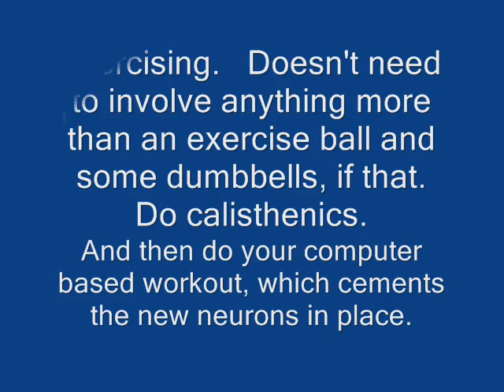Brain Workouts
Brain workouts?  Can you exercise your brain like you do your bicep?  Turns out that exercising your bicep does exercise your brain,  bringing all the ingredients for neurogenesis to your brain, especially increased blood flow.  As the neurogenesis continues, then you can use your computer based brain workout tools to cement the new neurons into already existing circuits.  The computer based programs challenge neurons to fire in greater synchrony, and grow new dendrites and synapses.